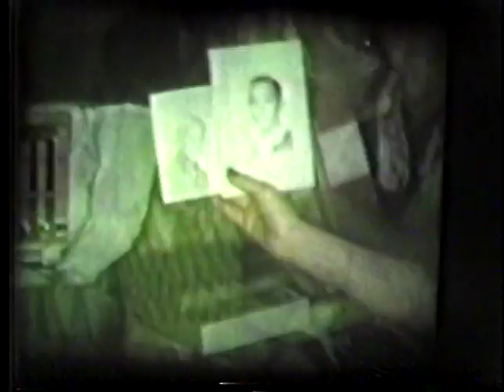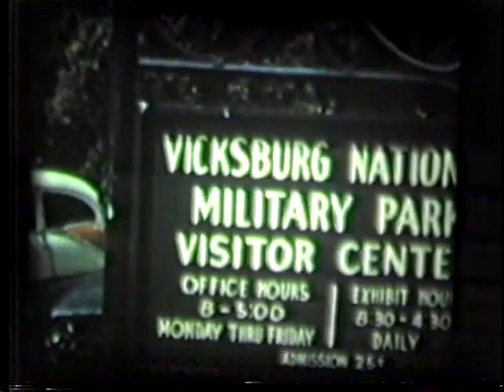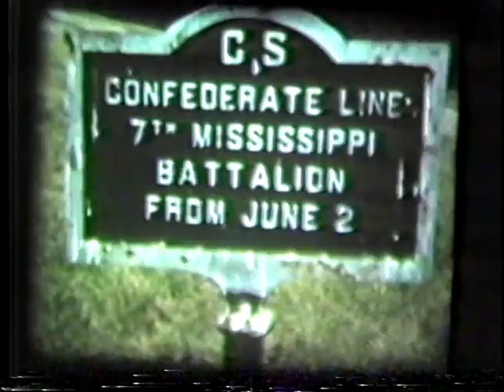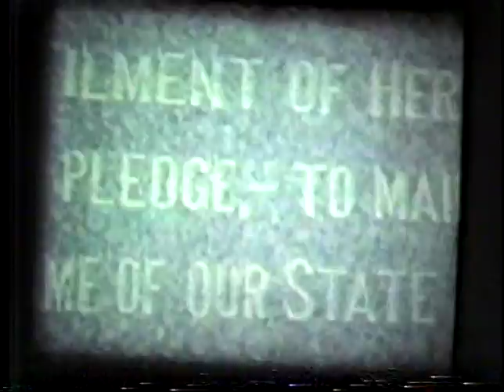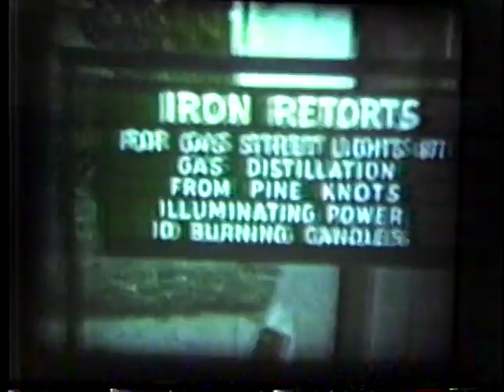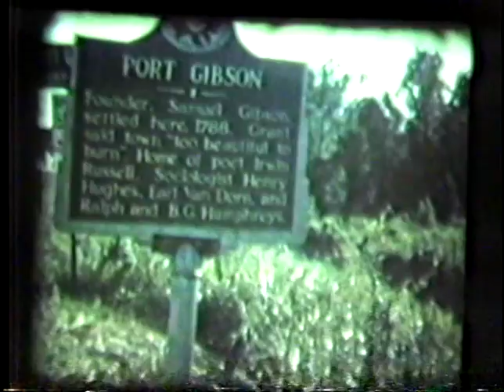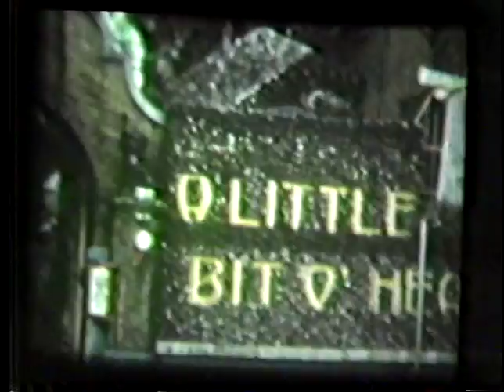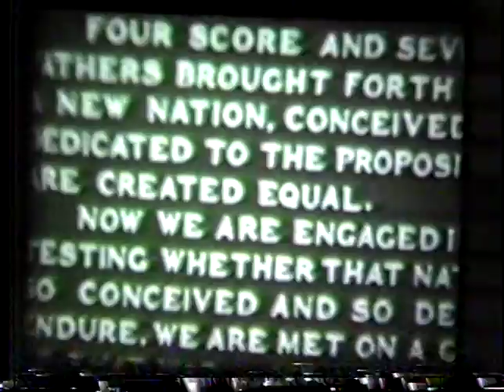Mooring Family 8mm Films 1 of 2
Mooring Family 8mm films.
Filmed by Enos Collins.